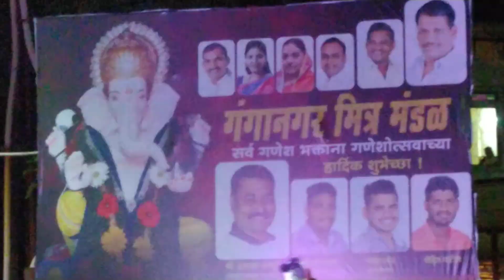Ganpati Visarjan Pune 2018 7th day पुणे गणपती विसर्जन ganpativisarjan #2018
‌ Pune ganpati Visarjan 2018 7th day ganpatibappamorya ganesh shreeganesh shreeganeshchaturthi bappa morya mumbai maharashtra old sanhvi